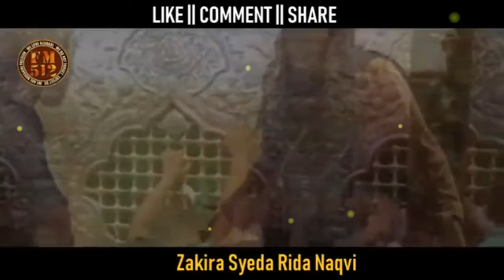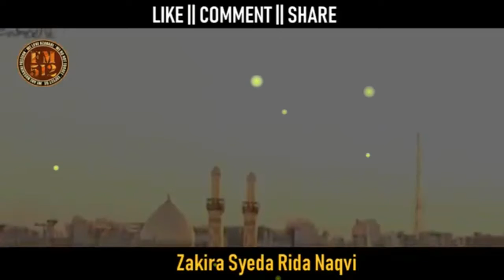Zakira Syeda Rida Naqvi || Majlis - Ashur k Din Ka Waqiya || Live Azadari ( female majlis )